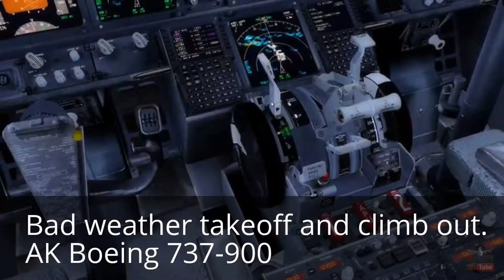Cloudy takeoff Palm Springs 737-900 ,bumpy ,runway 31L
Through the clouds, bumpy. Departing runway 31 left at Palm Springs in an Alaska AL Boeing 737-900. It was cloudy so the takeoff gets us up through the and on top in just a few minutes. The layer had thinned quit a bit so the tops are only about 10 to 15k.